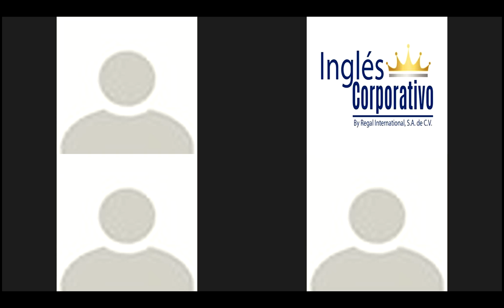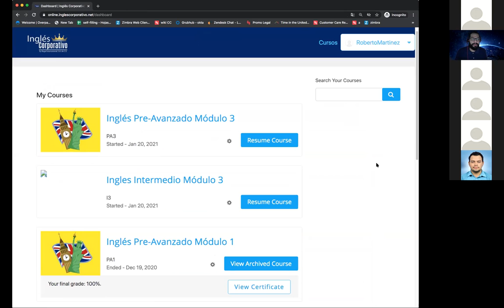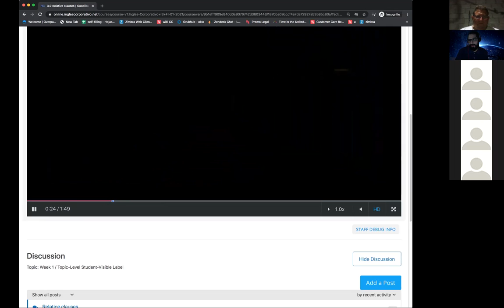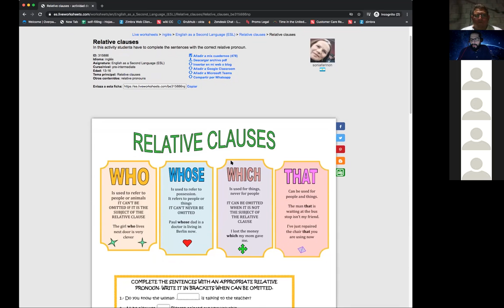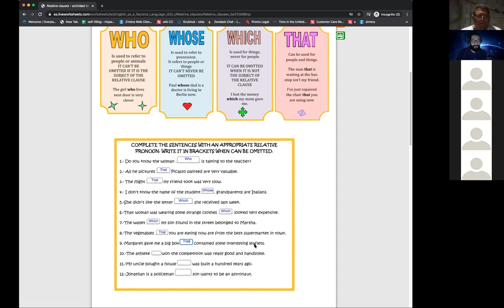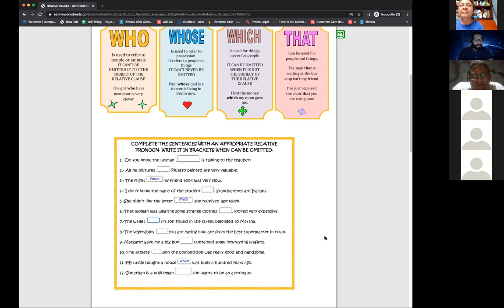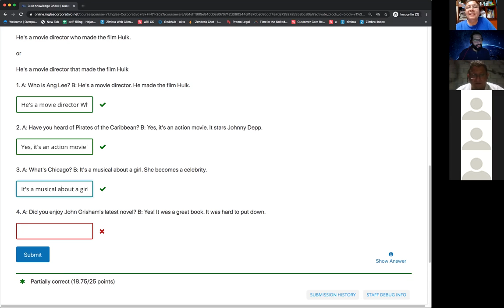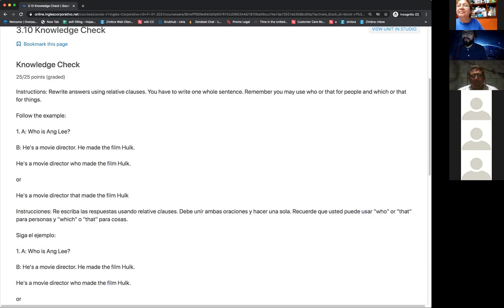Ingles Corporativo- I3-01-8-9-PM-01-21 - Day 1 Week 3